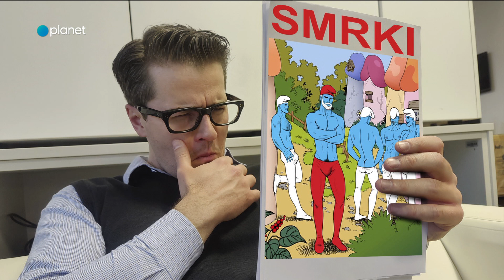Ta Teden: Zaporniška celica ali stanovanje v Ljubljani?